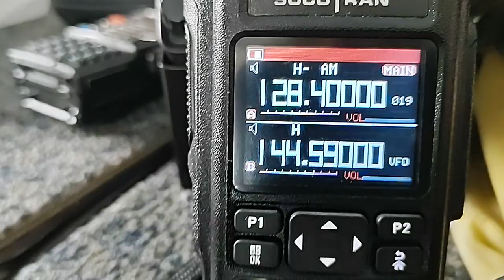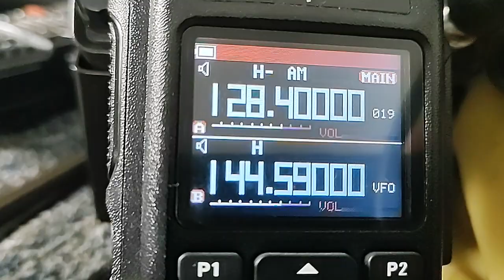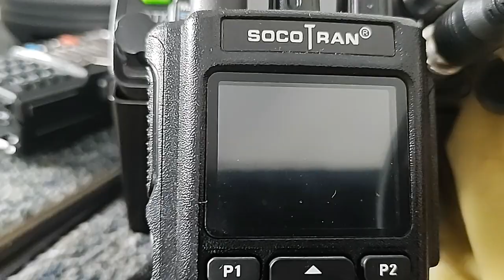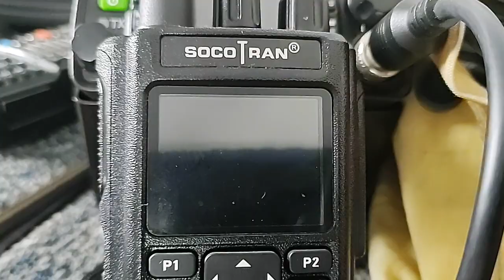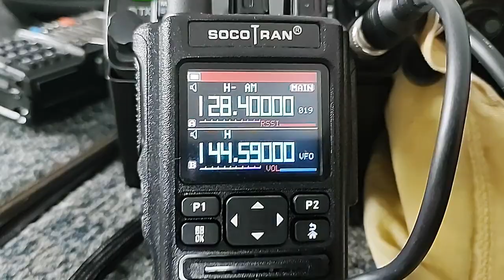comentários sobre o socotran radtel.. em breve mais um lançamento muito melhor em 220 mhz